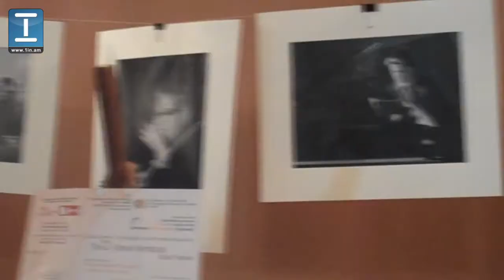Ցուցահանդես` նվիրված ֆիլհարմոնիկ նվագախմբի 85-ամյակին